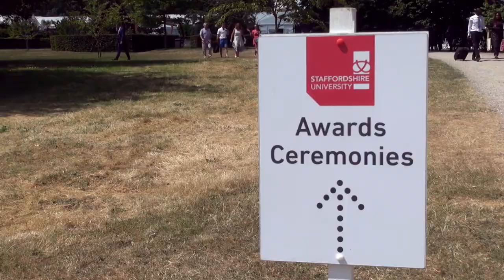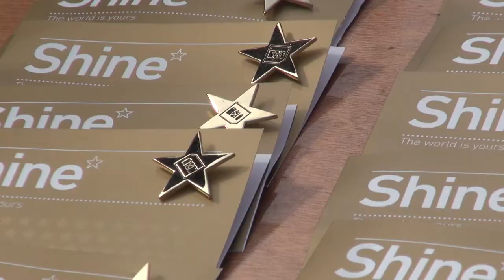Elli Sarvari, MSci Forensic Investigation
Forensic Investigation graduate Elli won praise during her placement with Staffordshire Police's Vulnerable Victims Unit and is staying at Staffordshire University to complete her PhD.